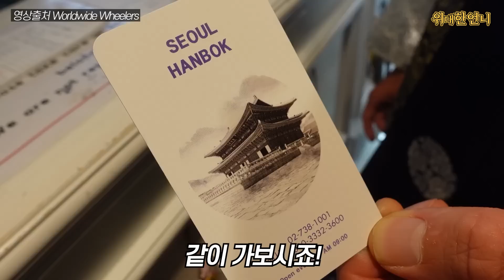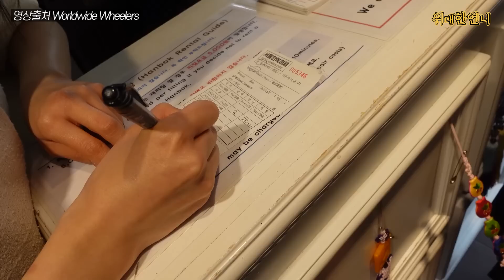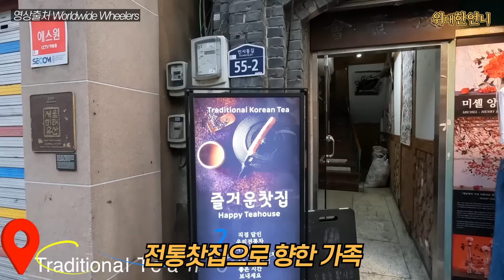한국 놀러와 여행하던 외국인 가족이 한복 입고 경복궁 입장하자 벌어진 일